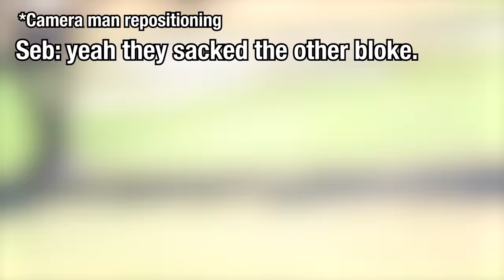Bad Greenskeeper Prank! (COPS CALLED)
We'll be giving longer video's a crack, let us know what you think!